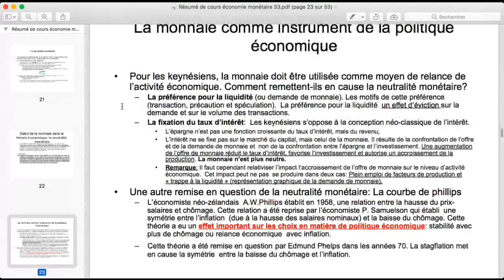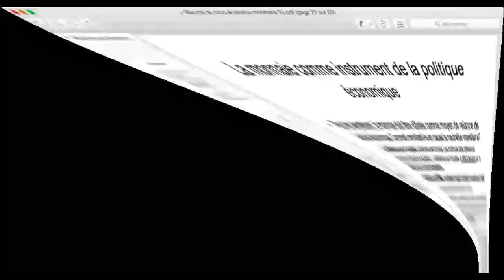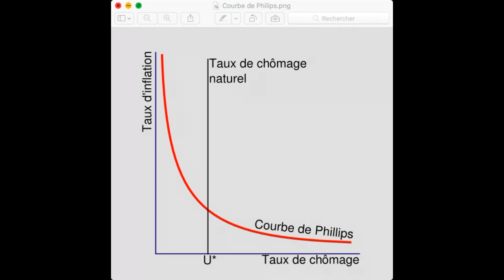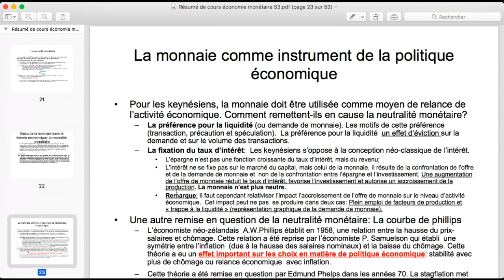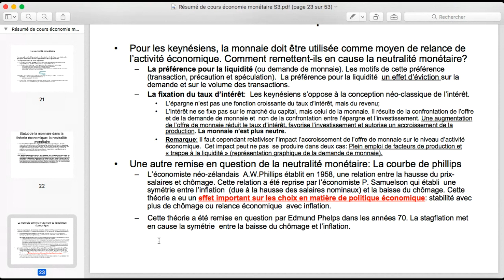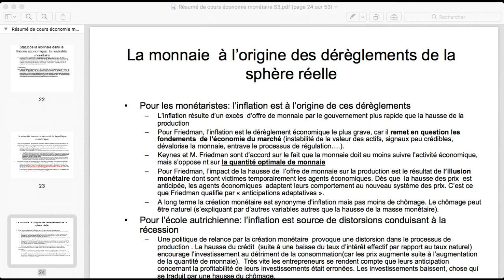Théories monétaires (suite)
Economie monétaire et financière 1 S3 (Séance N° 10 Part 2) Pr. HASSAN BOUGANTOUCHE